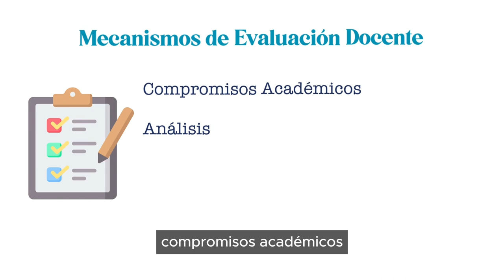CUERPO ACADÉMICO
¿CÓMO APORTA EL CUERPO ACADÉMICO AL PROYECTO CURRICULAR DE PREGRADO? Tenemos una dotación académica que garantiza una distribución adecuada de funciones y responsabilidades en cuanto al cumplimiento de las funciones de formación, gestión, vinculación con el medio e investigación, dando cobertura a los requerimientos del plan de estudio.